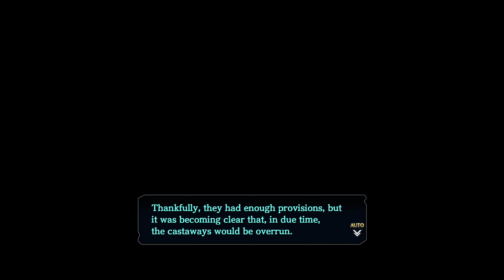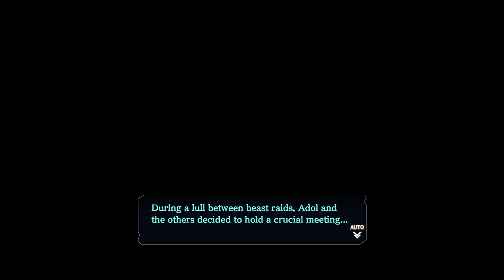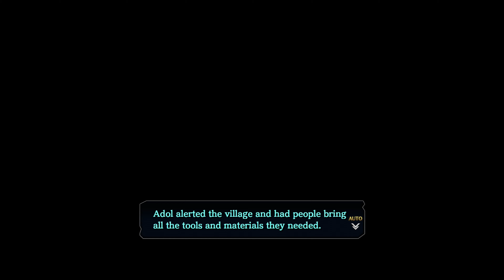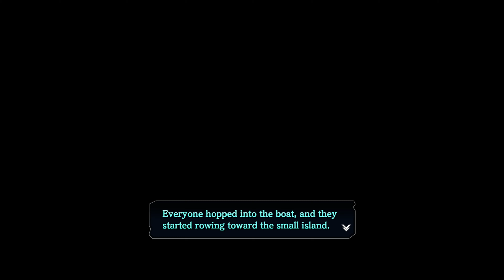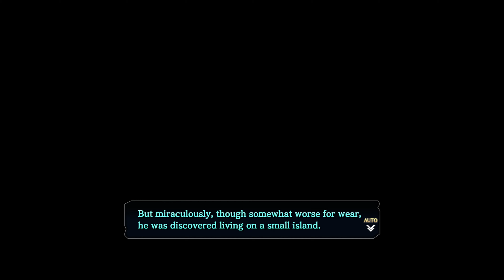Ys VIII - Part 45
Castaway Village fends off the Evolution Marches On raid.  Side quests Adventurer Needed, and the party makes their way to Solitude Island where they find Sir Carlan once again.